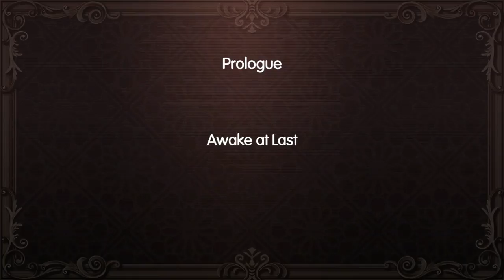World of Final Fantasy EP 1 - A HONKIN' GOOD TIME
We are Soulfearin and Doctor HONK!